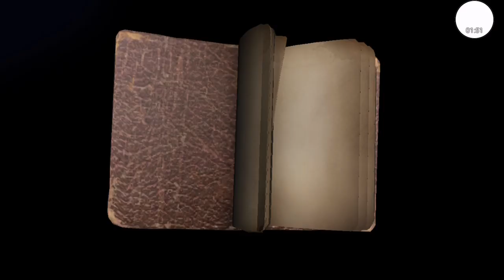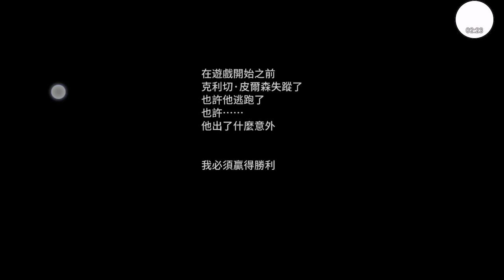第五人格醫生推演日記[4]